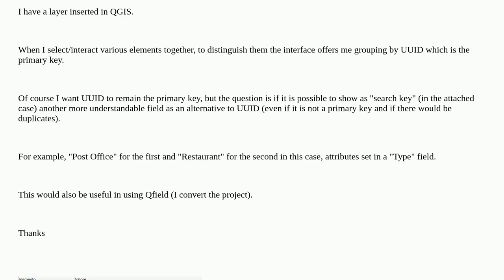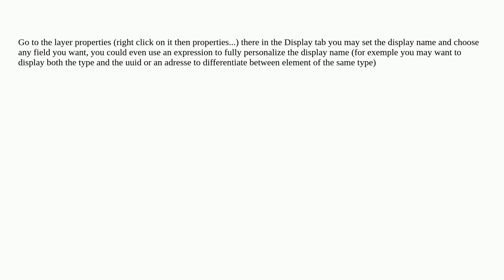Gis: How to set a "main field" of a layer in QGIS interface (instead UUID)?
How to set a "main field" of a layer in QGIS interface (instead UUID)?

A special thanks goes out to the community

  qfield fields-attributes search qgis